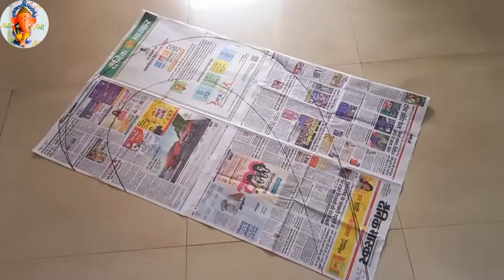Giant Fold Heart Card Tutorial | How To Make Giant Fold Heart Card | Big Fold Heart Card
Hey guyz , is video me mai aapko btane ja rhi hu... Ki big folding heart card ka base kaise ready Kiya jaaye... Is folding card me... 300 gsm ka chart paper use Kiya gya h... Waise is card m paper bohot lgta hai... But Maine kam paper use krke easy way m btane ki koshish ki h... Please ager aapko video psnd aaye to... Like comment n share kijiyega...